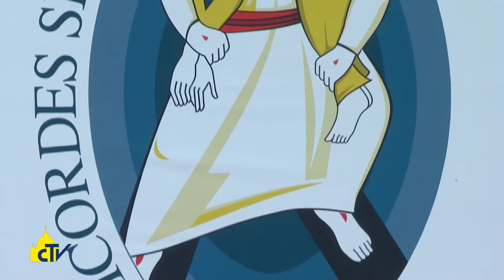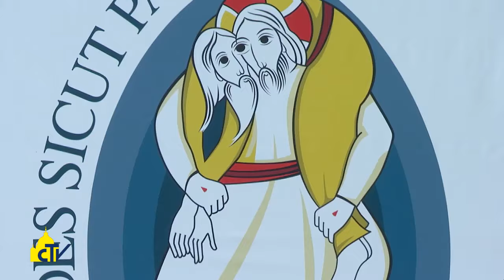Vatican Magazine "Dio si annuncia amando e incontrando" 30-09-2016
Dio si annuncia amando e incontrando

Il Giubileo dei catechisti celebrato da Papa Francesco in Piazza San Pietro. “Chi annuncia la speranza di Gesù è portatore di gioia e vede lontano, al di là del male e dei problemi”. Per guardare al prossimo e alle sue necessità.